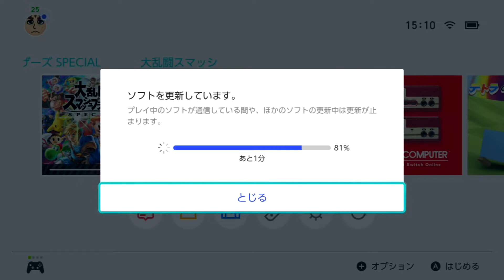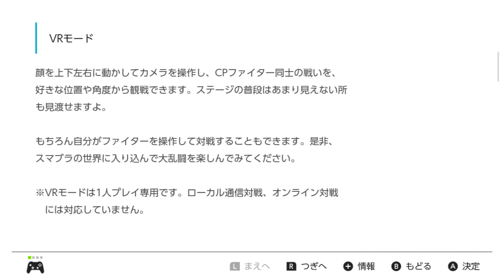3.1.0 初見の雑談プレイ映像。『VRゴーグル対応』『amiiboを旅に出す』 【スマブラSP】